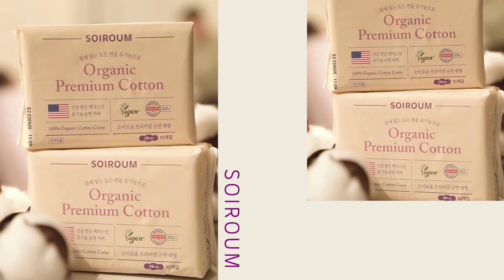김민경, 소이로움 화보촬영 making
프리미엄 유기농 비건 생리대,
소이로움의 새얼굴 김민경!

함께한 화보촬영현장을 공개합니다